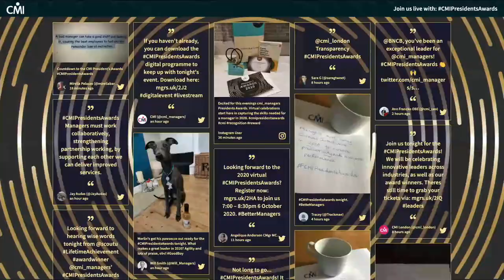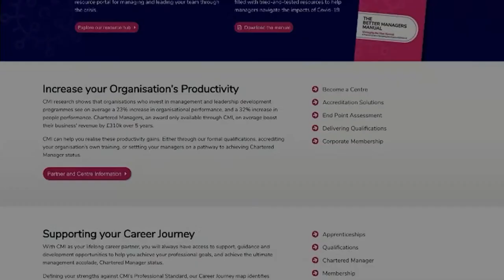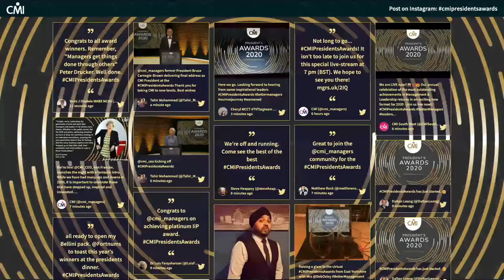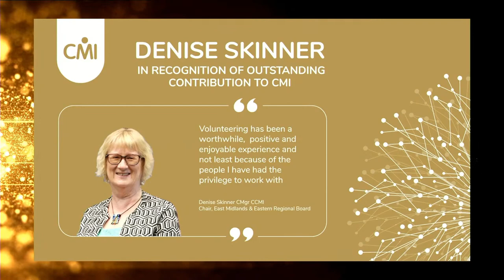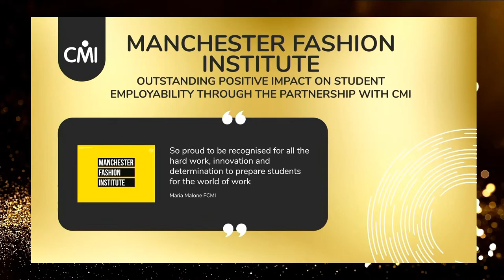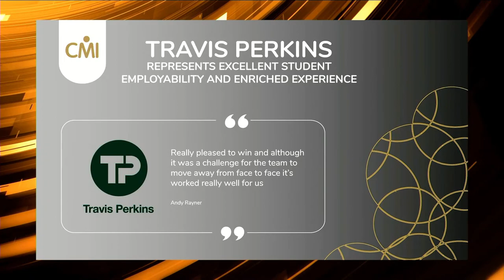CMI President's Awards 2020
At this year’s President’s Awards, we will be celebrating the winners of our prestigious Gold Medal and Lifetime Achievement Awards, as well as recognising outstanding individuals and partners, plus this year’s must-read Management Book of the Year.